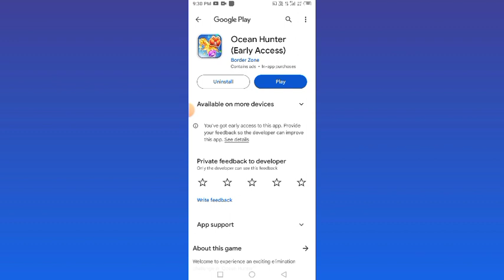Ocean Hunter App Real Or Fake | Ocean Hunter App Withdrawal Proof | Ocean Hunter App Review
اگر آپ ڈیلی کا 5000 کمانا چاہتے ہیں تو اس ویڈیو کو لازمی دیکھیں اور کمانا شروع کریں اگر آپ زیادہ پیسے کمانا چاہتے ہیں تو اس ویڈیو کو لازمی جا کر دیکھیں

❤️❤️ شکریہ ❤️❤️

ocean hunter withdraw
ocean hunter withdrawal proof
ocean hunter amazon withdrawal